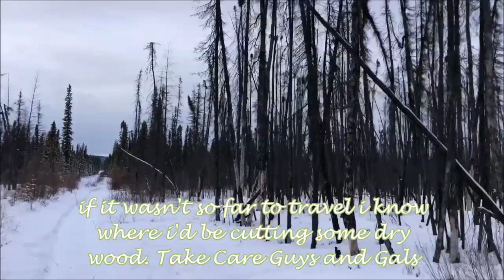My Winter Way of Life episode 12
following a pack of wolves while heading the marten line, figured be a good chance to show some country and share a couple of tips, not suitable for all viewers.